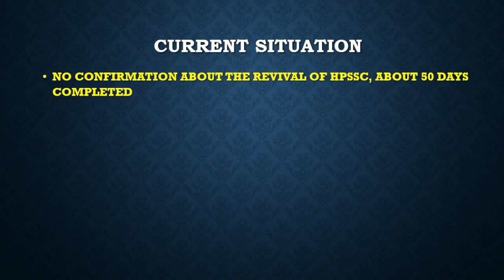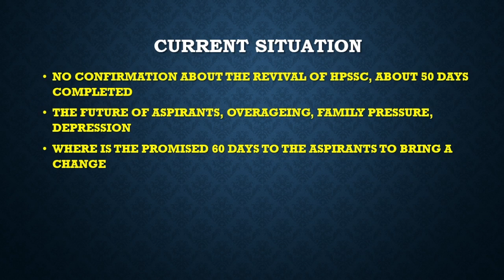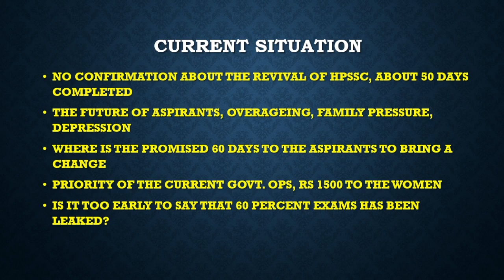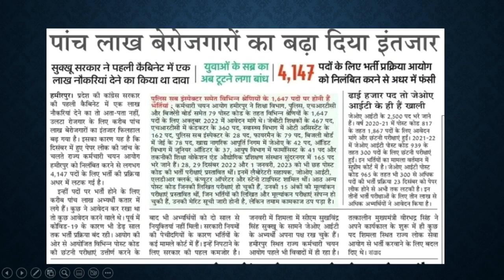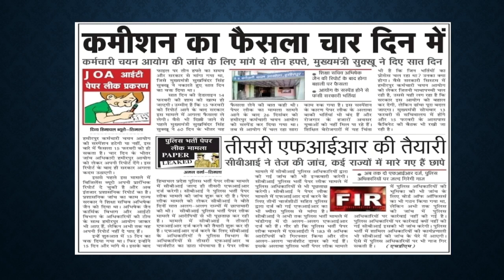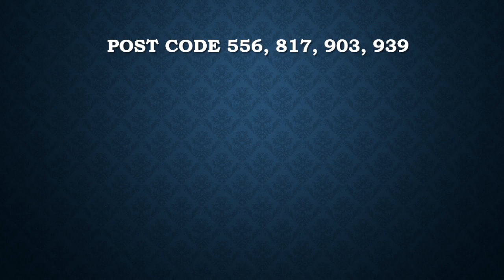DECISION ON HPSSC SOON || VIGILANCE PRE REPORT UPDATE